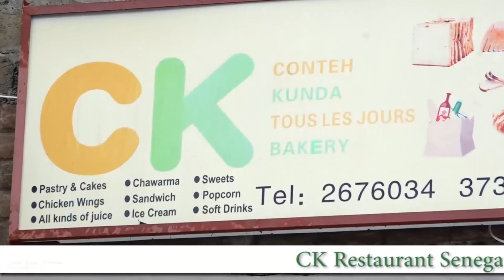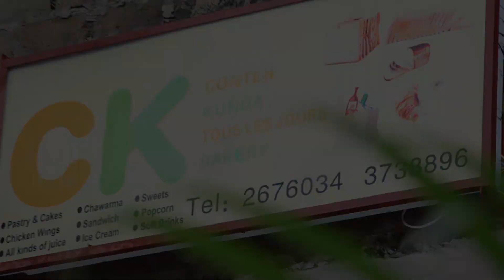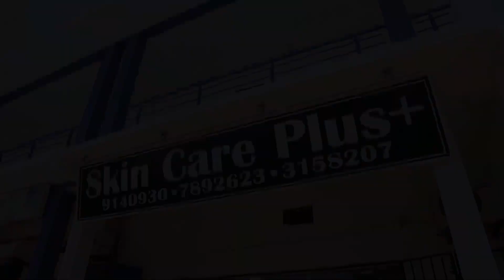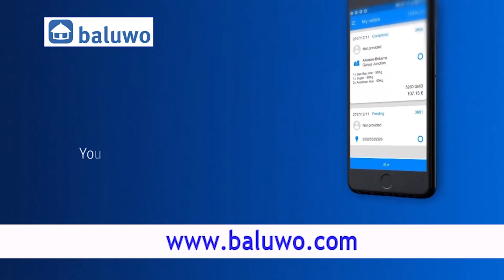The Playlist Ep 43 With Waagan Faye co founder open Mic Festival